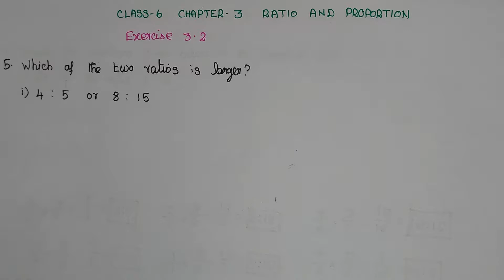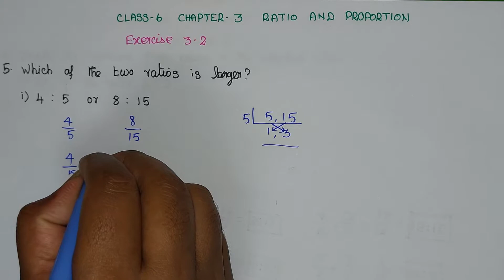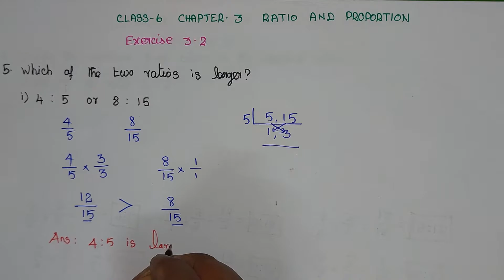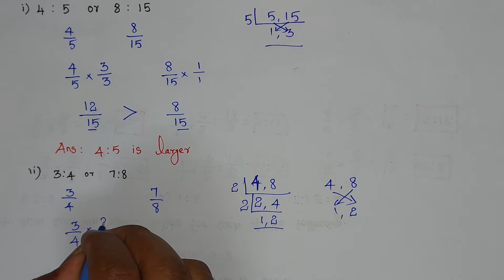Class 6 Maths Chapter 3 Ratio and Proportion | Exercise 3.2 sum 5 | 6th Maths Ex 3.2 sum 5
This video explains TN Class 6 Maths Chapter -3 Ratio and Proportion Exercise 3.2 sum 5  (i,ii,iii) Term1  Samacheer